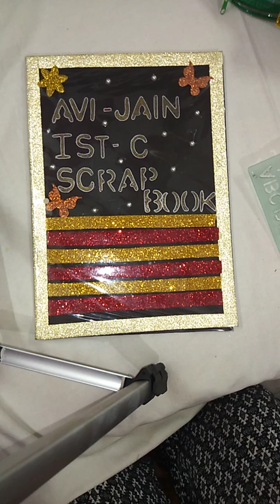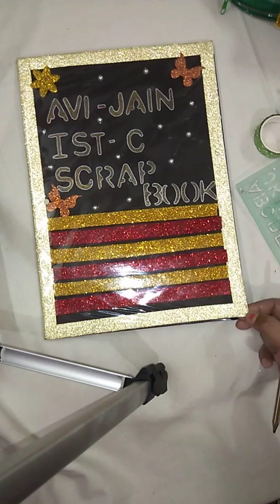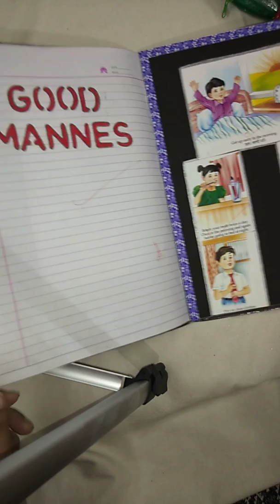How to decorate scrap book